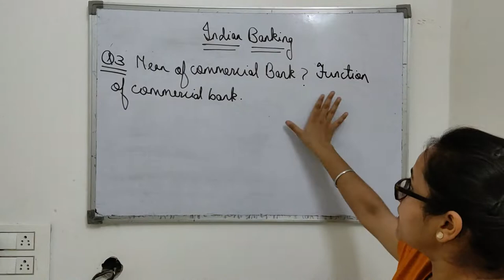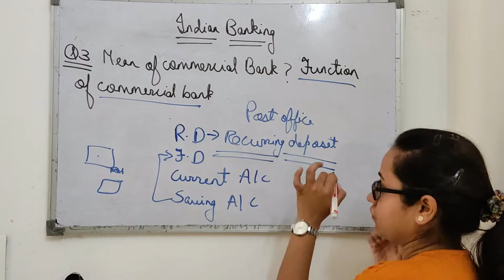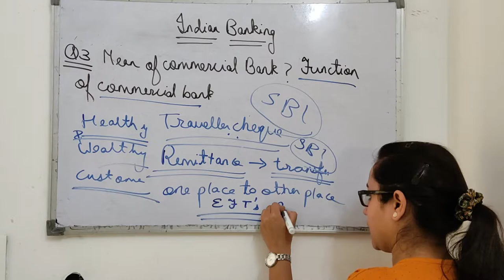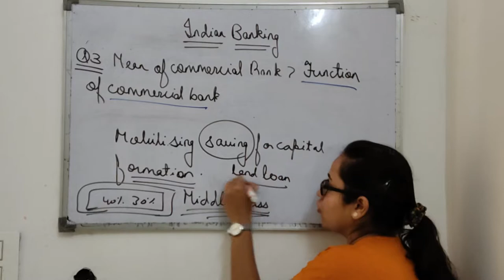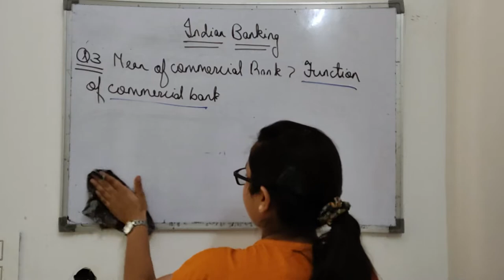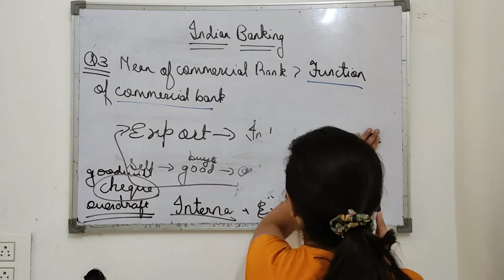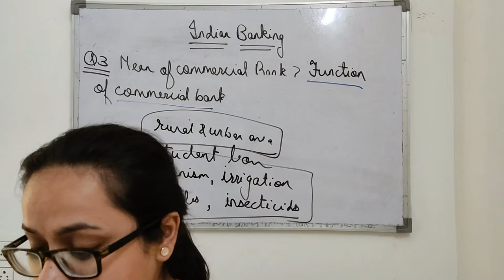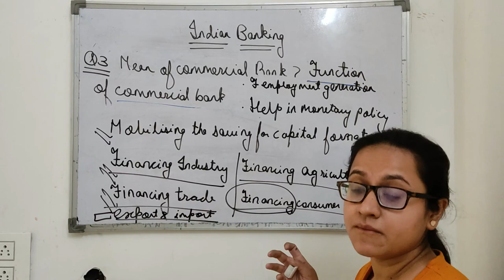IMPORTANCE OF COMMERCIAL BANK QUES.3 B.COM 1ST YEAR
HI , EVERYONE I AM MANPREET KAUR .
IN THIS VIDEO WE WILL STUDY  IMPORTANT QUESTIONS OF B.COM 1st YEAR
: QUESTION:3 IMPORTANCE OF COMMERCAIL BANK

*FACEBOOK*       MANPREET KAUR